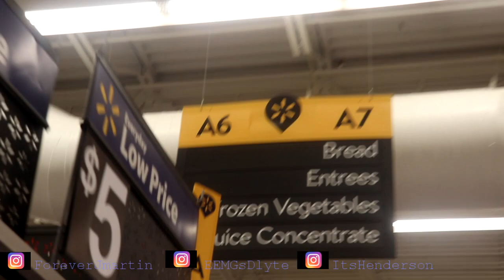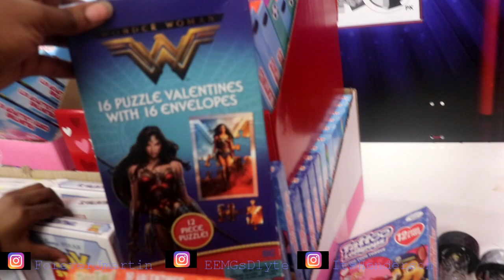Valentines Day Shopping | MY 7 YEAR OLD SON HAS A CRUSH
hey yalll..